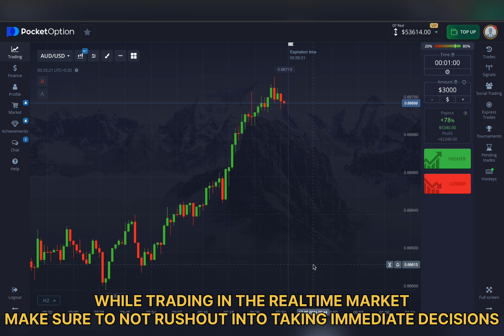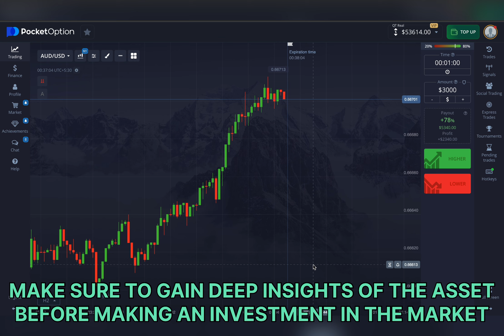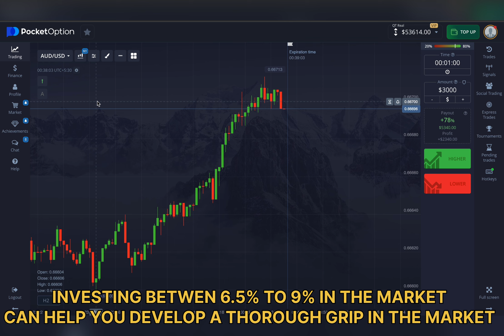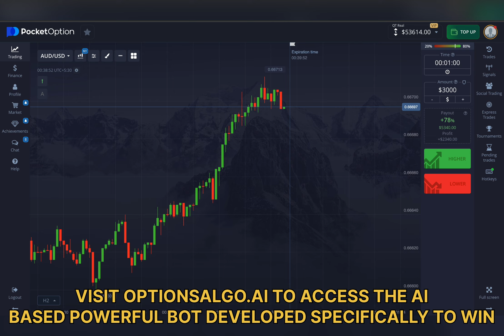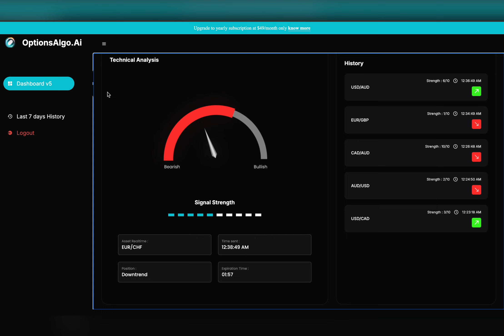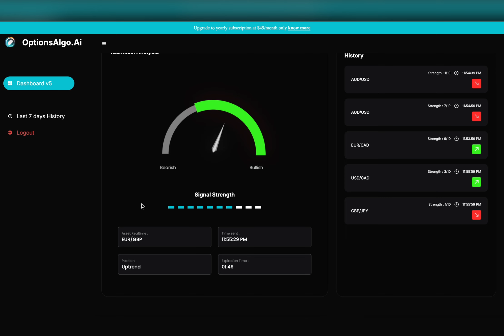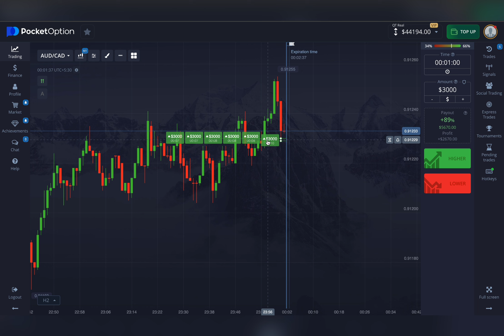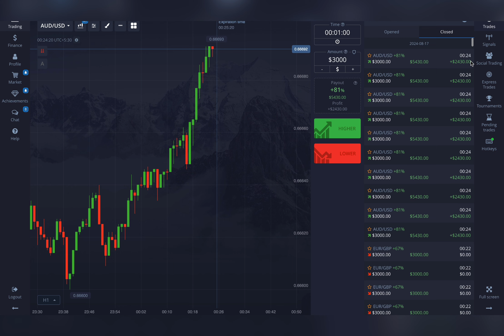Turned $10.2 to $102,514 on Pocket Option - Live insights of AI BOT trading on GBP|AUD and AUD|USD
JOIN TELEGRAM CHANNEL - @OptionsAlgoAI

🚀 Transform Your Trading with OptionsAlgo AI: The Secret to Earning Over $100,000 in Just One Week! 🚀

In this video, we're thrilled to share the incredible journey of how OptionsAlgo AI, a cutting-edge binary options bot, helped me achieve an astonishing profit of over $100,000 in just one week! 💸💰

🔍 What is OptionsAlgo AI?
OptionsAlgo AI is a revolutionary binary options trading bot that leverages advanced artificial intelligence and machine learning algorithms to identify and execute profitable trades with precision. Designed for both beginners and seasoned traders, this bot automates the trading process, allowing you to capitalize on market opportunities without the need for constant monitoring.

OptionsAlgo AI uses sophisticated algorithms to analyze vast amounts of market data in real-time, identifying patterns and trends that are difficult for the human eye to detect. The bot then executes trades based on these insights, aiming to maximize your profits while minimizing risks. With its intuitive interface and customizable settings, you can tailor the bot to fit your trading style and preferences.

💼 My Personal Success Story:
In just one week of using OptionsAlgo AI, I was able to turn a modest investment into over $100,000! In this video, I'll walk you through my personal experience with the bot, including:

Initial Setup: How I set up OptionsAlgo AI for the first time.
Trading Strategy: The strategies and settings I used to optimize the bot’s performance.
Daily Results: A breakdown of my daily profits and trading activity.
Tips & Tricks: Valuable insights and tips for getting the most out of OptionsAlgo AI.
📈 Why OptionsAlgo AI?

High Accuracy: The bot’s algorithms are designed to deliver high accuracy in trade predictions.
Automation: Save time and effort with fully automated trading.
Customization: Tailor the bot’s settings to align with your trading goals.
24/7 Trading: Take advantage of global markets around the clock without being glued to your screen.
🔗 Get Started with OptionsAlgo AI:
Ready to transform your trading experience? Don’t miss out on this opportunity to revolutionize your trading game and potentially achieve life-changing results!

💬 Join the Conversation:
Have questions or want to share your own success stories with OptionsAlgo AI?

If you found this video helpful, please give it a thumbs up, subscribe to our channel for more trading tips and success stories, and share this video with anyone who might benefit from learning about OptionsAlgo AI.